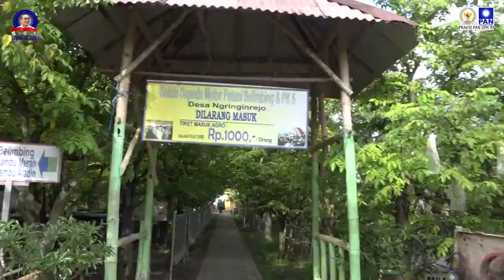Wisata Argo Blimbing